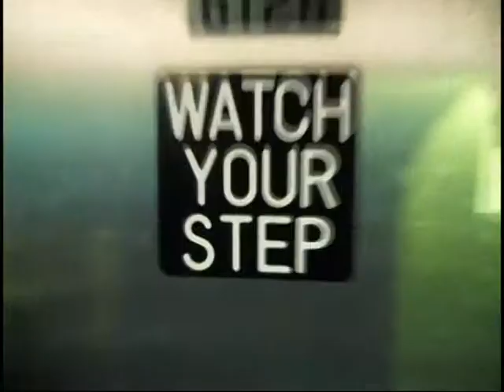Midwestern Techno Matched to Trains [no planes] Automobiles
This was from a trip to Chicago with me and Phuckface.  Was a very good time, I made the song just now this morning before noon.  I'll have a download link available soon!